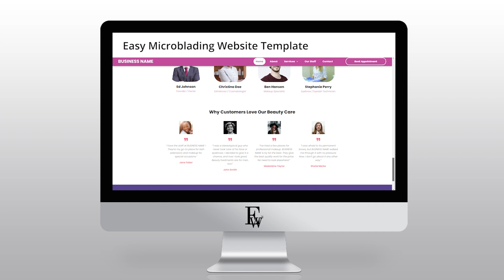Easy Microblading Website Template | Easy Websites™ Tour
Welcome. In this video we’re showcasing our Easy Microblading Website Template that could be the perfect solution for your Microblading business.

Websites available:

Auto
Education
Fitness
Home Cleaning
Home Improvements
Hospitality
I.T.